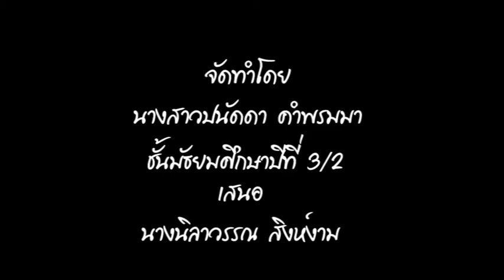สารคดีภูมิปัญญาไทย